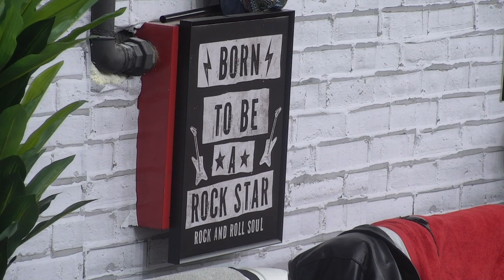MINA I PROBLEMI SA BENDOM - 24.12.2022. - INSTA TV